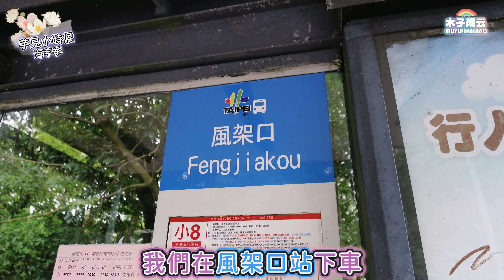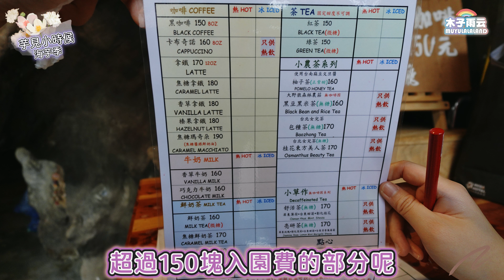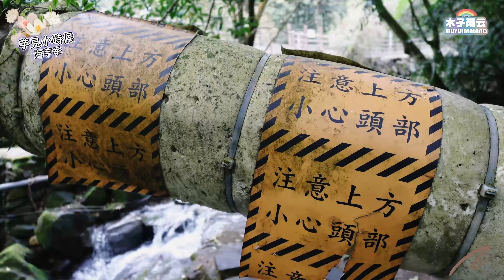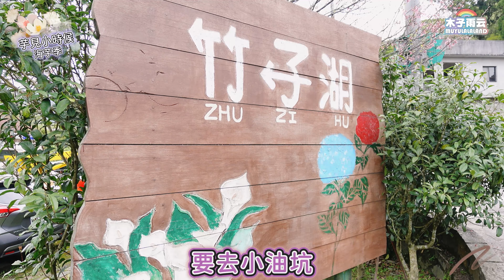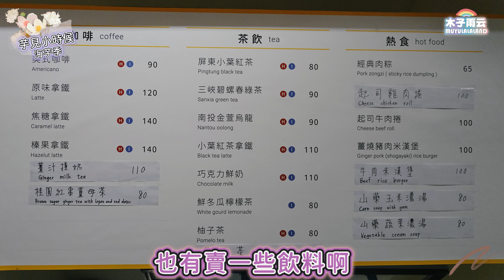150元入園費抵海芋或甜點💐｜震撼的小油坑火山噴氣孔🌋｜名陽匍休閒農莊｜黑森林｜海芋季交通 陽明山竹子湖 櫻花季 陽明山三月花季 台北景點 北投地熱 陽明山一日遊｜木子雨云MuyuLalaland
☁️【自駕】
 3/26至6/20期間，假日、週休二日

⭐竹子湖地區假日交通管制：
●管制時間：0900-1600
●管制路段：湖田橋往西至中正山 (經海芋大道) 實施順時針管制僅得單向行駛，直中正山叉路口為止。湖田橋往東湖路段可以雙向行駛，頂湖段則單向通行且禁止迴轉，疏導車輛由石板路接陽金公路離開。

⭐仰德大道例假日交通管制：
●上山管制：仰德大道與至誠路口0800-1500實施管制。
●下山管制：陽明路中橫街口、格致路凱旋路口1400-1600實施管制。

⭐另可能實施彈性交通管制，視天氣與交通狀況而定。

☁️【大眾運輸】
⭐直達公車
◎ 捷運石牌站上車：小8、128
◎ 捷運北投站上車：129、小9

⭐轉公車：
◎ 捷運北投站上車：230
◎ 捷運臺北車站上車：260
◎ 捷運劍潭站上車：260、紅 5、111
◎ 捷運劍南路站上車：681
◎ 捷運捷運萬芳社區站上車：109
以上搭乘至【陽明山公車總站】再轉乘 108、128、129、小 8、小 9、124、131 至頂湖，在「風架口」站下車。